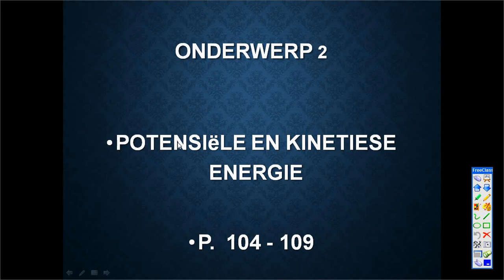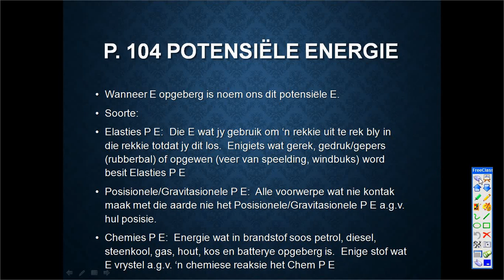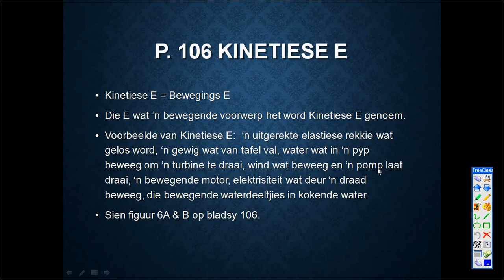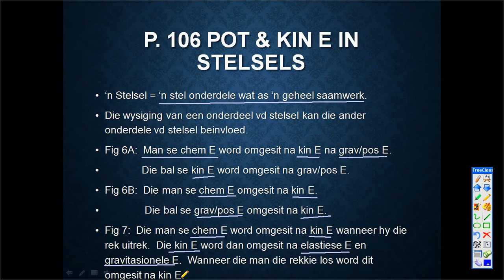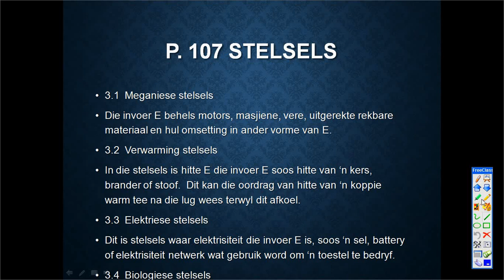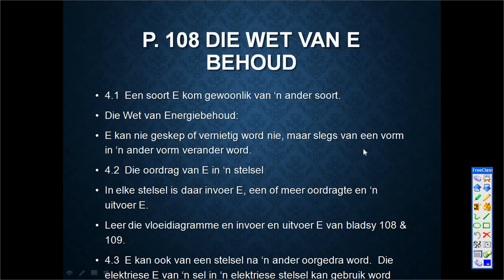Graad 7 NW Potentiale en Kinetiese energie